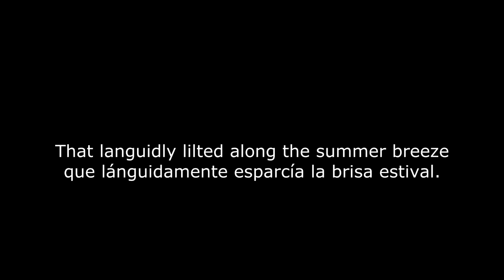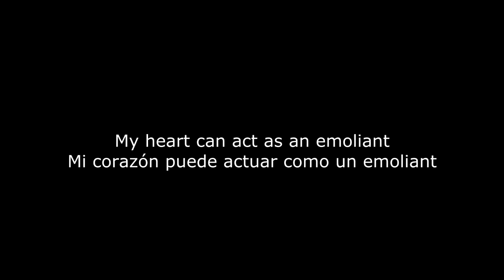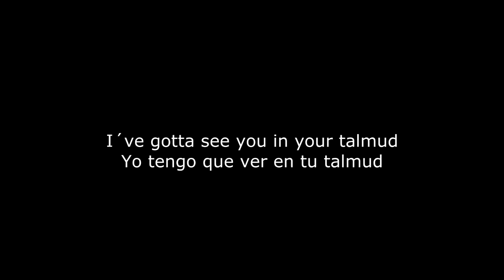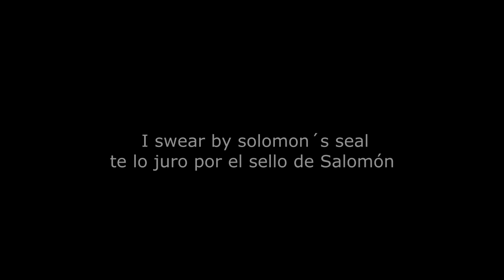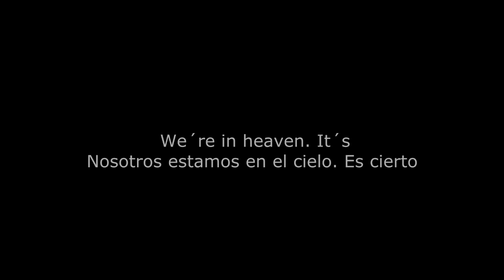Shabop Shalom - Devendra Banhart Subtitulado al Es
Our story begins on a sunday afternoon
Just between halfway tree and spanish town
Where a young boy
Not yet the cock o' the walk that he would soon become,
Was lying on the grass and takin' in the swe